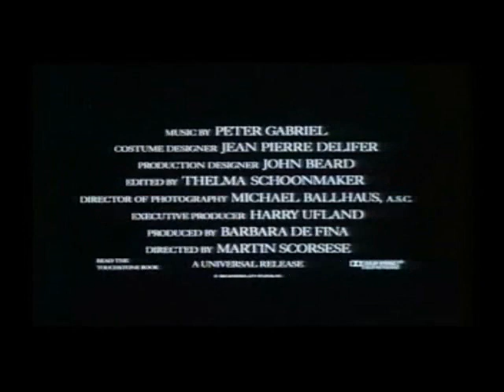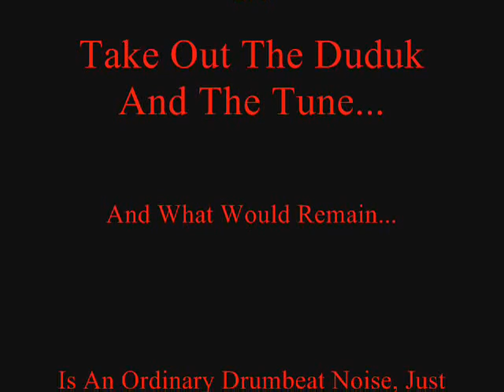TRIBUTE TO DUDUK VIRTUOSO - Vache Hovsepyan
ARMENIAN DUDUK
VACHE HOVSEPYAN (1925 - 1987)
(aka Vatche Hovsepian - Housepian)

The Legendary Armenian Duduk Virtuoso & All-Time Grand Master Player of This  Ancient Instrument Who Introduced Duduk To The Western World Through "The Last Temptation of Christ" Motion Picture In 1988.

Peter Gabriel's masterpiece soundtrack score (The Feeling Begins) for Martin Scorsese's acclaimed controversial movie was originally played and recorded by Vache Hovsepyan in 1968; the Armenian national folklore tune "Hovern Engan" was remixed with added drumbeats around the original tune, just like a christmas tree which won Peter Gabriel international fame as well as nominations for oscar and grammy awards !

HOVERN ENGAN (Cool Breeze)

The Armenian tune is the story of a mother who receives news about her son, martyred in action...

Edited & Uploaded By Valentine Grigorians

"WE WILL SHOW DUDUK TO THE WORLD"

- Quoted From Duduk.com Site

"Days of Erebuni-Yerevan 2750-th Jubilee Celebrations" (1968)

...We were preparing to fly to Moscow: the concert to be broadcasted by the Central television consisted of two parts, a classic one and a national one"- Mark Petrosyan, the organizer and author of the concert says.

- The performers of the first section were Komitas string quartet, Gohar Gasparyan, Arno Babajanian, and others. The national part - ensemble of national instruments, Ruben Matevosyan, Soghomon Seyranyan, Vache Hovsepyan. Yet in Yerevan, Vache worriedly asked for a couple of times: "What shall I perform? The Russians and the Europeans will not understand the language of duduk". I replied that he should perform one piece, we should show duduk to the world.

We were in Ostankino studio two hours before the performance. Silent, anxious: we had to present Armenian culture to the entire Soviet Union and Eastern Europe. It was Vache's turn. I looked at him, his fingers were trembling. A moment later, he confidently approached the center of the studio, bowed and started "Hovern Ynkan". Eyes closed, he played with all the energy hidden in his small body, with emotional gestures. I guess, such bursts can happen only once in a lifetime. We, who stood on the backstage, where stunned. Vache came out soaking with sweat, his mind away from the reality, the surrounding fuss. We hugged... he was shivering, unable to say a word. We brought him a chair; he sat there staring at one point.